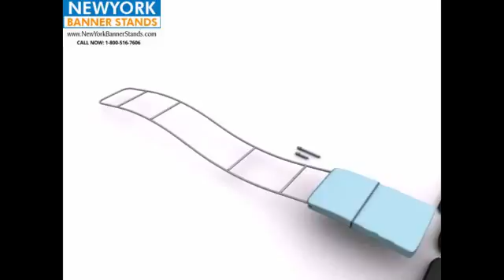Tahoe Twistlock Display Setup Instructions(800-516-7606)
- Easy assembly instructions for one of our most innovative and popular hybrid displays, the Tahoe Twistlock Trade Show Display by Newyork Banner Stands.